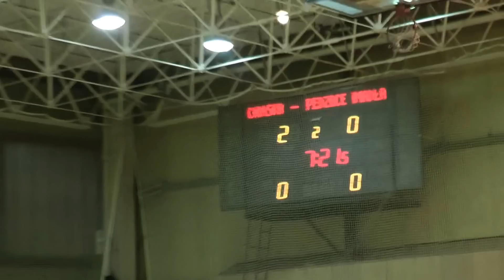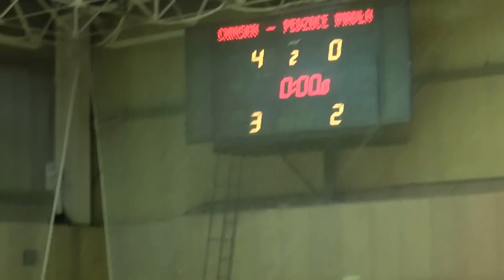ŁoLiF: Chińska Stacje Paliw Haczykowscy Łowicz - Novum Pędzące Imadła Łowicz (II połowa)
Mecz 4. kolejki KIA Open I ligi: Chińska Stacje Paliw Haczykowscy Łowicz - Novum Pędzące Imadła Łowicz 4:0 (1:0)
br.: Patryk Pomianowski 2 (12', 14'), Robert Hyży 20', samobójcza 8' (K. Grenda)